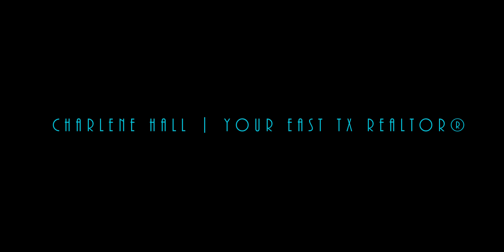Palestine TX Real Estate | 🏡 215 LeRam Dr. Palestine TX. | 360 Video Tour 🎥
Palestine TX Real Estate listing located in Westwood ISD.  Not too far from the High school, Middle school, and Primary school.

Numerous updates and lots of character! You will love the spacious kitchen with stainless appliances, and porcelain farmhouse sink w/ ship-lap walls! It certainly brings out that shabby chic look that we all have come to adore.

The open-concept breakfast bar and dining area open to the living room make it easy to enjoy family and friends. Cozy wood-burning brick fireplace! Engineered hardwood floors shine just beautifully throughout the home.

Walk out to an inviting back patio with a pallet wood ceiling, and a built-in sitting area where you can overlook this backyard OASIS! The in-ground pool is 12 ft, deep w/diving board! Separate area for the outdoor fur babies. Exceptional landscaping and more in this fully fenced-in piece of paradise! (Brand NEW Roof!)

Keep in mind, the pictures shown on google maps are several years old.  This link is provided so that you will be able to tell where the property is located on the map.

Charlene Hall GRI Realtor®
Palestine Realty

🔻🔻🔻🔻🔻🔻🔻🔻🔻Charlene's Social Sites🔻🔻🔻🔻🔻🔻🔻🔻🔻🔻